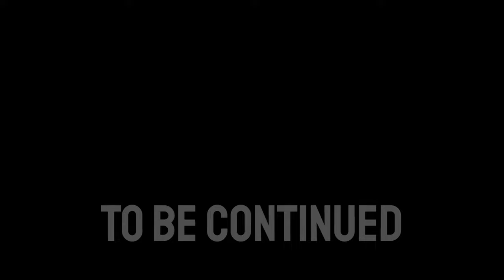The Older I Get, The Younger I Look. EP 2 | brookhaven 🏡rp animation